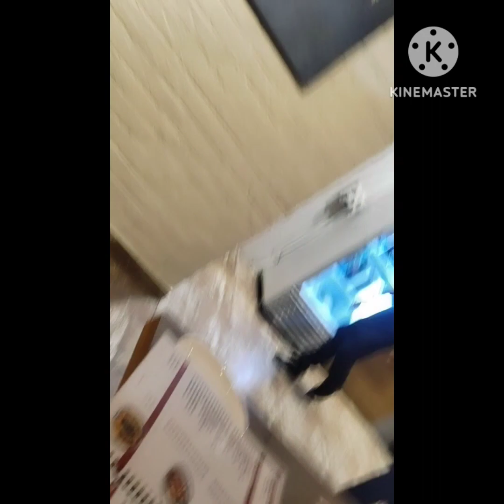🍝Fooddy/love dum biriyani🍽YouTube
Ahmedabad me new open Restorent
dum biriyani
Hyderabadi biriyani
foody Bengali
 just  enjoyed food